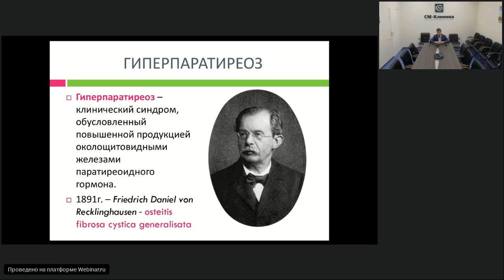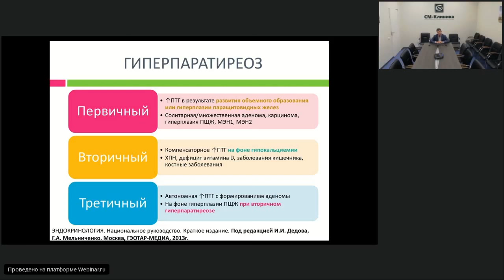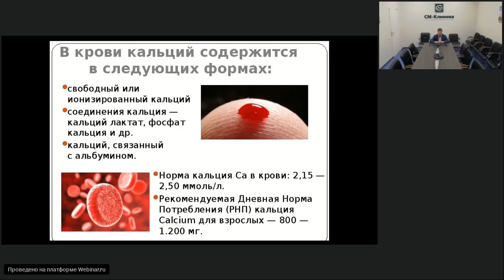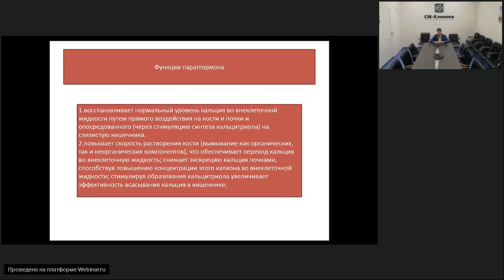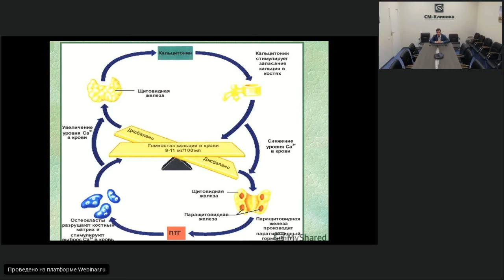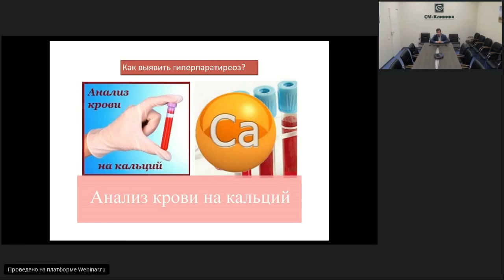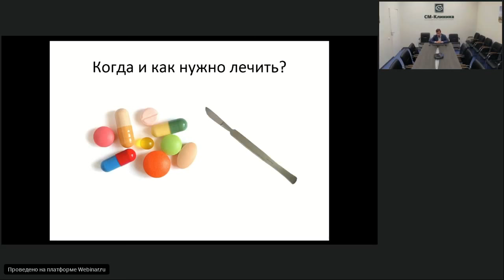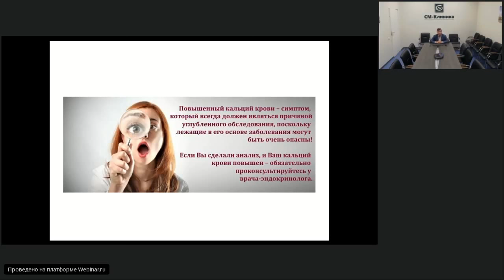Запись вебинара «Что такое гиперпаратиреоз» - Юдин М.Ю. (26.09.2018)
Юдин Максим Юрьевич, врач-хирург, врач-онколог занимается диагностикой и хирургическим лечением эндокринных заболеваний. Специализируется на миниинвазивных эндоскопических операциях на щитовидной железе при функциональных нарушениях и опухолевых процессах.

Является членом Ассоциации Эндокринных Хирургов России, Европейского общества тиреодологов.

Вебинар будет полезен для:

 - Пациентов с узловыми образованиями щитовидной железы
 - Пациентов с повышенным уровнем кальция в крови
 - Пациентов  страдающих патологическими переломами или остеопорозом
 - Пациентов с подтвержденным диагнозом гиперпаратиреоз

На вебинаре вы узнаете ответы на следующие вопросы:

 - Возможна консервативная (безоперационная) терапия при геперпаратиреозе.
 - Каковы сроки реабилитации после хирургического удаления аденомы паращитовидной железы
 - Какие возможны осложнения после процедуры.
 - Болезненная ли процедура
 - Какое должно быть обследование и есть ли противопоказания к проведению процедуры
 - Возможно ли малоинвазивное или эндоскопическое вмешательство при гиперпаратиреозе
 - Нужно ли контролировать уровень кальция после операции